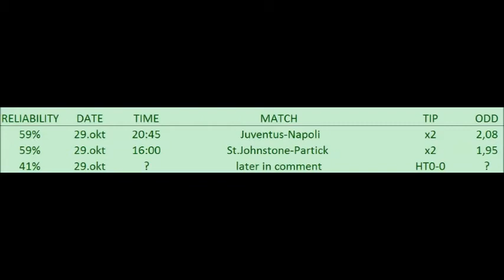BETTING TIPS for 29. Oct 2016